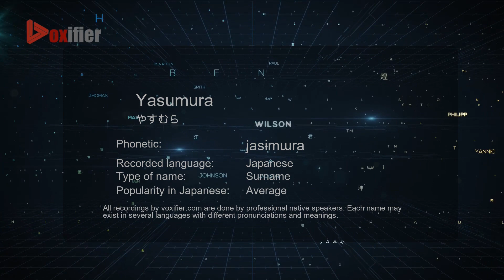How to Pronounce Yasumura (やすむら) in Japanese - Voxifier.com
This is the Japanese pronunciation, gender, and phonetics recording of the name Yasumura (やすむら). The same name may exist in other languages with different pronunciations. Check the meaning of name along with other possible pronunciations or similar names for free Voxifier uses the help of expert linguists to simplify pronunciations by replacing some special sounds with sounds more commonly available across all languages.